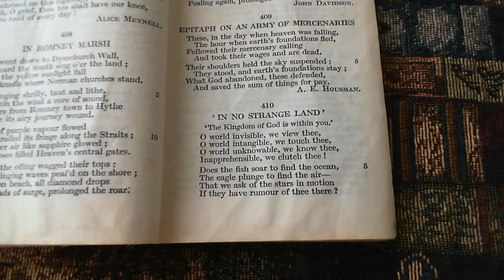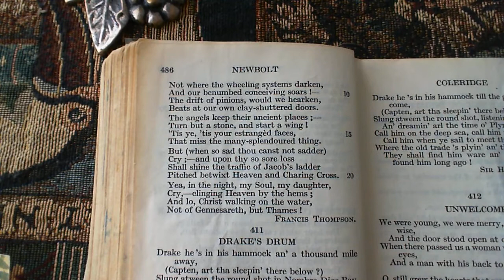In No Strange Land - Francis Thompson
410 In No Strange Land
The four-hundred and tenth poem in the collection.